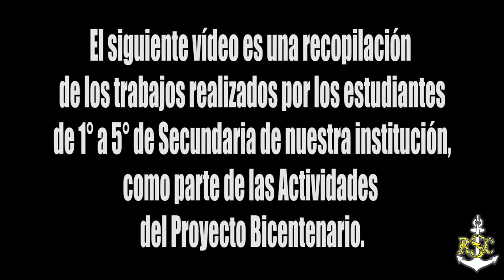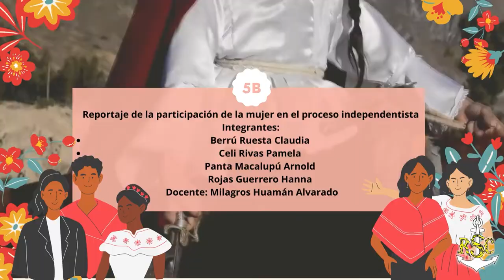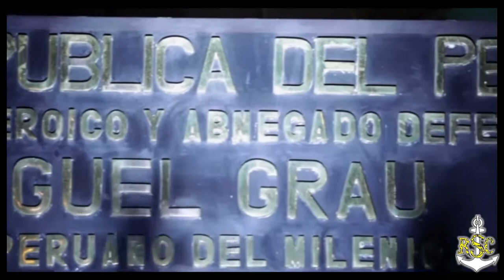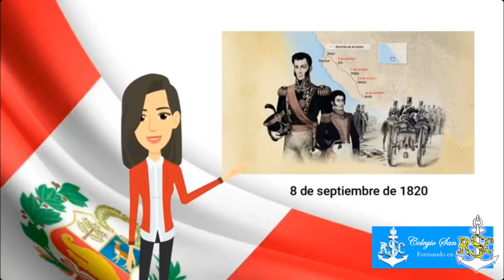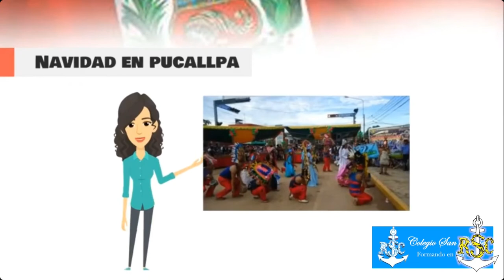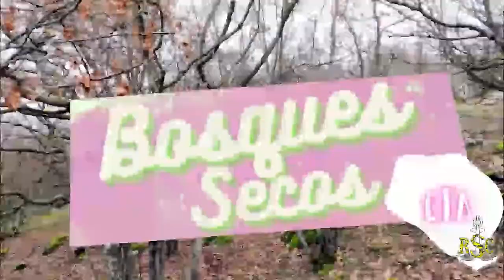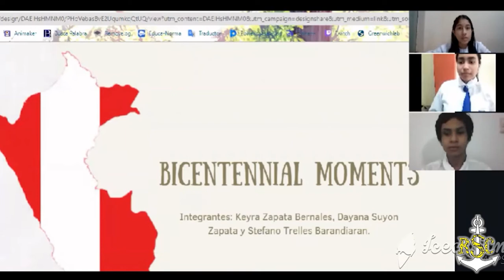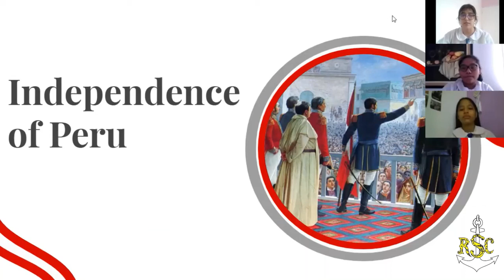03. PROYECTO BICENTENARIO - SECUNDARIA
Como parte del Proyecto titulado "Bicentenario. Perú: 200 años de independencia", nuestros estudiantes de Nivel Secundaria nos presentan su magazine, en donde abordan diferentes temas, cuyas investigaciones han sido realizadas por ellos.